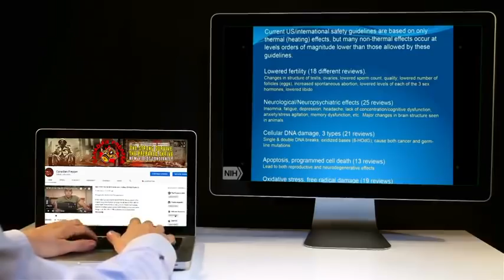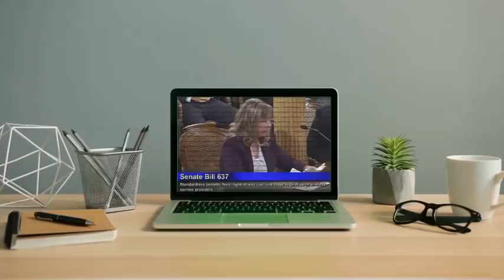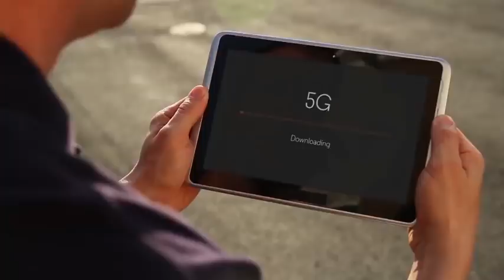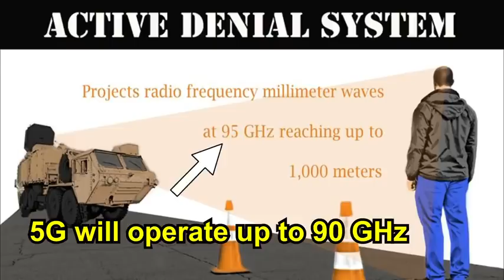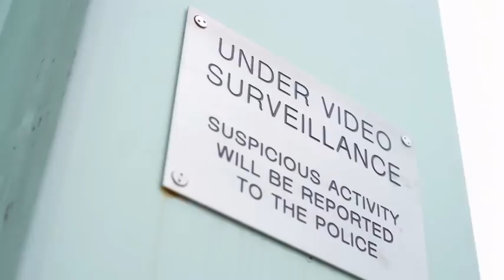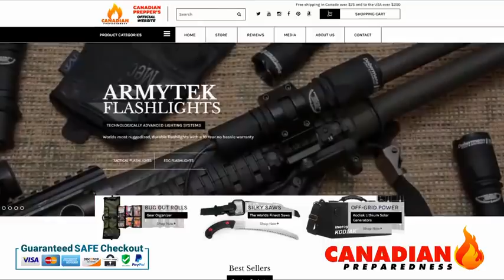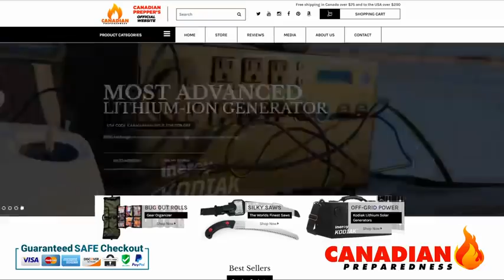#5 WARNING get Off the Grid ASAP Clock is Ticking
#5 WARNING Get Off the Grid While you Can  Clock is Ticking on 5G
Prepping
Australia Stop 5G   Australian
Please Sign Government Petition stop 5G Australia